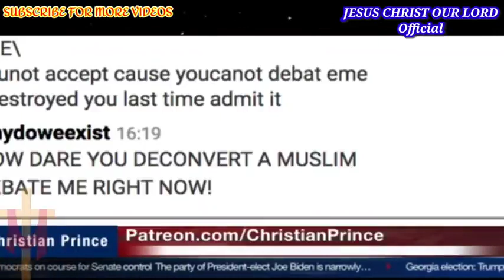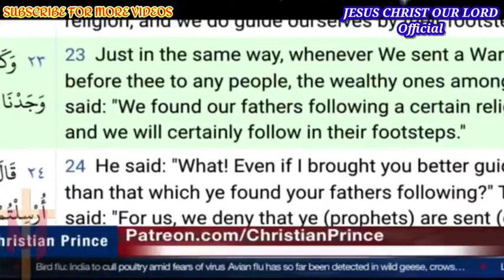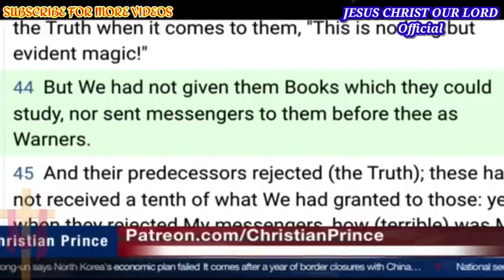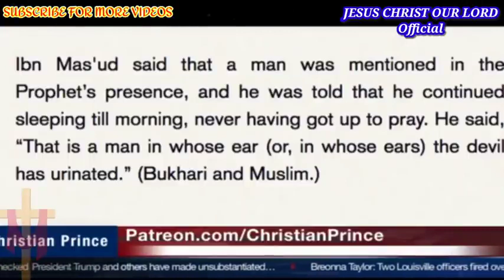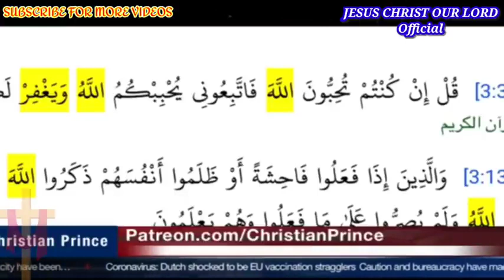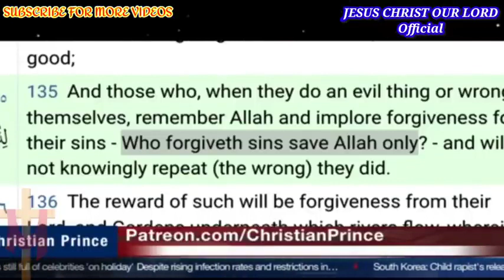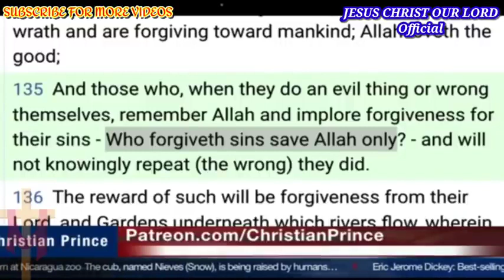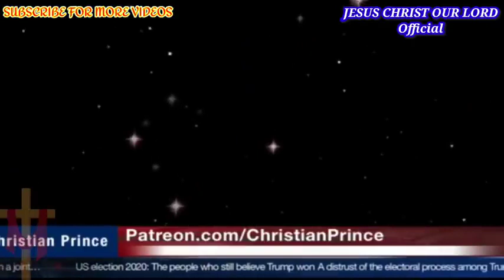Christian Prince Debates Funny Muslim Can't Stop Laughing Watching th 480 x 854